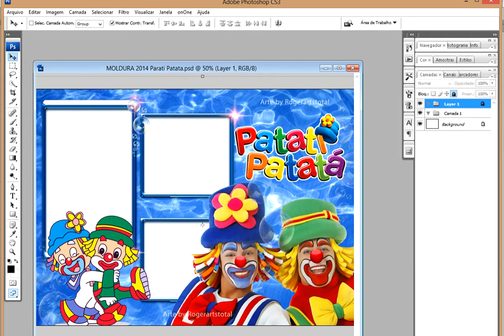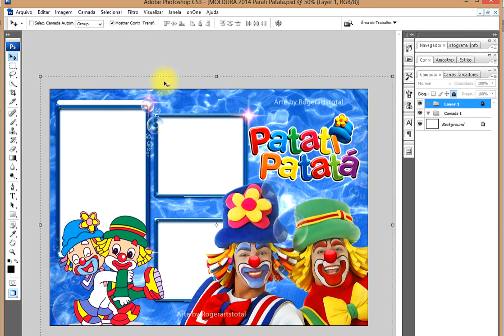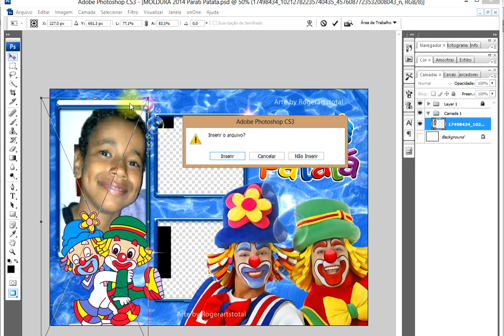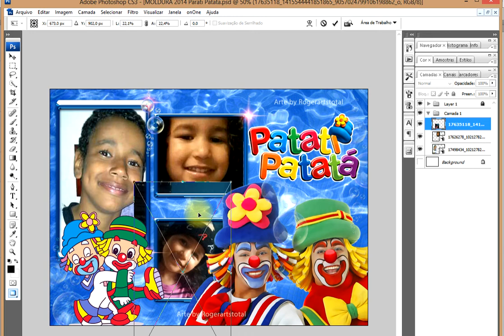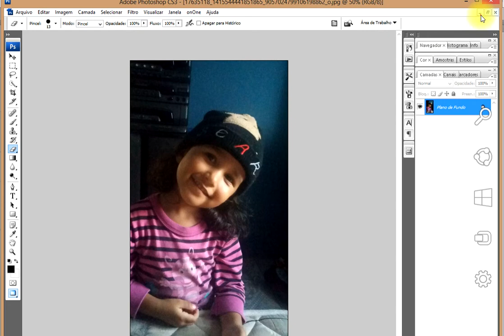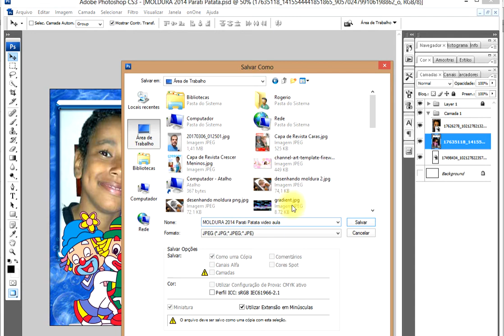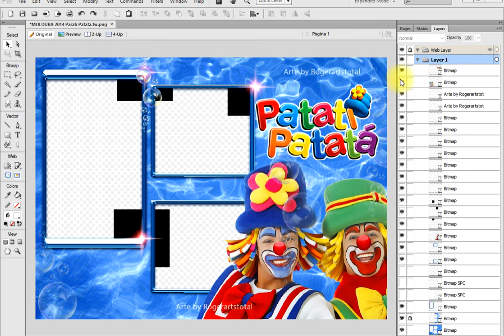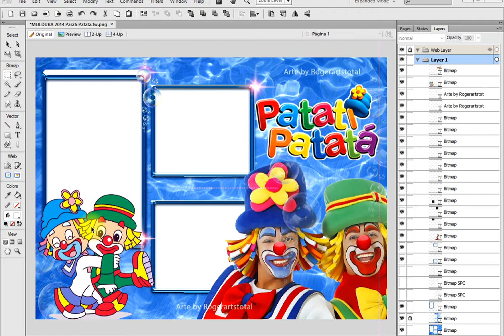COMO COLOCAR FOTOS EM MOLDURAS NO PHOTOSHOP